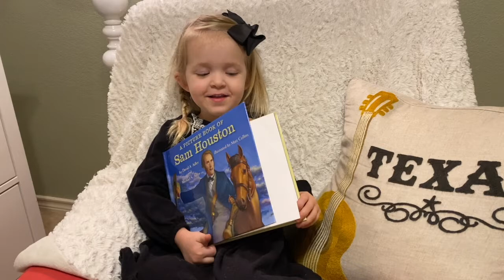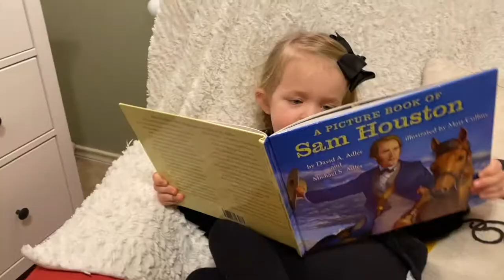Emmy reads A Picture Book of Sam Houston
My daughter Emerson reads A Picture Book of Sam Houston by David A. Adler and Michael S. Adler and illustrated by Matt Collins